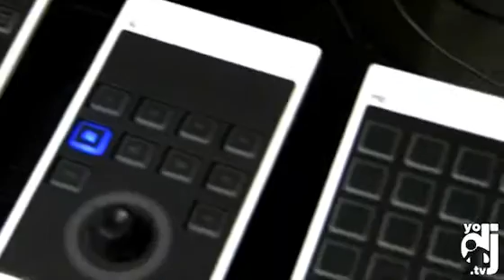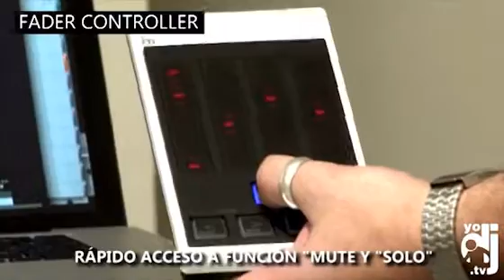YODJ.tv - CMC Controller Steinberg (Parte I)